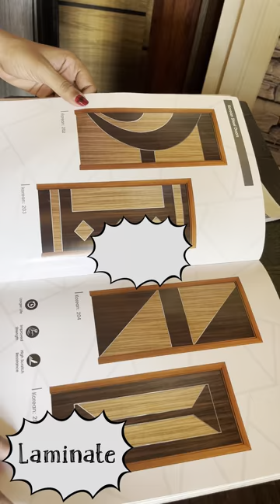for housedesign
Follow us for more such contents and collaborations